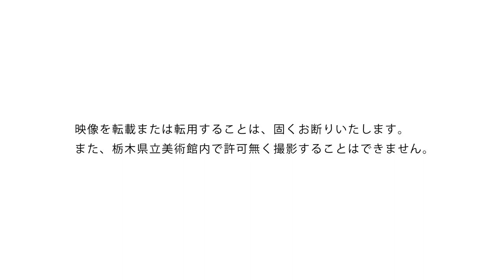日本画のゆくえ －継承と断絶・模倣と創造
日本画のゆくえ
－継承と断絶・模倣と創造

開催期間：2022年1月29日[土] - 3月21日[月・祝]

幕末から明治への転換はわが国にとって実に劇的なものであった。日本が近代国家として世界へはばたくための経済政策を推進するにあたり、さまざまな方面で西洋の技術を導入することになる。国の近代化は「美術」という新しい概念とともに日本の絵画界にも押し寄せた。18 世紀後半に現れた司馬江漢らによる洋風画は、伝統的日本絵画の流れの上にある西洋画法の和様化ともいえるが、日本絵画の近代化は、西洋絵画芸術にとって必須である「光と影」を表現する写実的な油彩画の本格的導入をひとつの方法とした。 その西洋絵画（日本における洋画）の対概念として、国の名を冠した「日本画」という用語が明治20年代には定着したといわれている。その契機となったのが、1882（明治15）年にフェノロサが龍池会の講演会で「Japanese Painting」と称して展開した「日本画優位論」だった。その後、「日本画」は日本の「公絵画」としてのスタイルを模索する時代に入る。フェノロサの側近であった岡倉天心らによる日本美術院を中心とした新派は、西洋の絵画に負けない独自の表現形式を目指し、それに反する日本美術協会（龍池会を前身）ら保守系美術団体による旧派は、近世までの流派や画系の伝統を継承していくことになったのである。
　それから時を経た現在、「日本画」は日本の「公絵画」としてのスタイルをもつに至ったのだろうか。「日本画」は、「日本の絵画の総称」として用いられる場合が多いが、果たしてそれでよいのだろうか。また、技法的側面からすれば顔料を膠で溶いて彩色する「膠彩画」を「油彩画」と対峙させて用いるべきなのではないか。
　本展では、現在日本画家として活動する気鋭の画家たちによる作品を通して、明治・大正・昭和の激動期から平成を経て令和に至る「日本画」が、その歴史上に今も存在するのか、それともピリオドを打ったのか、もしくは「新しい日本画」が誕生したのかということを問いかけたい。

詳しくは、栃木県立美術館ウェブサイトをご覧ください。

制作協力：有限会社ダガ・グラフィックス